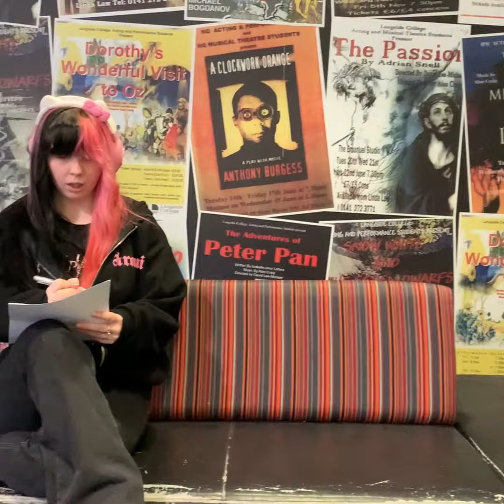NC Preparation for HND Music student Saturn shares her story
We recently spent the morning at our Langside campus with NC Preparation for HND Music student Saturn. Saturn shared her love of making music and singing with us, what a treat, she also spoke about her hopes of a career in the music industry when she graduates. If you would like to find out more about our August start music courses, check out more